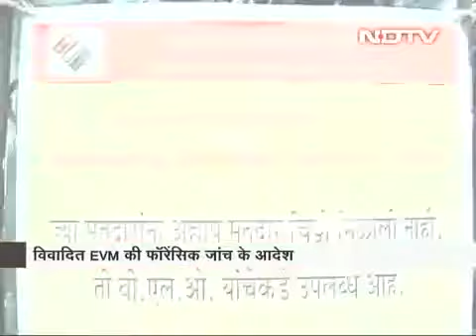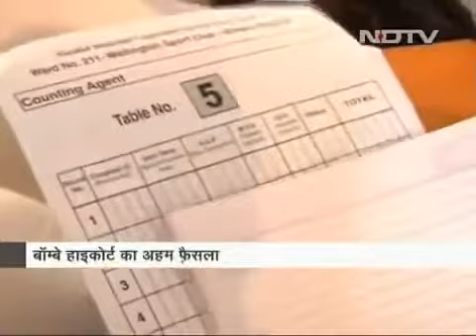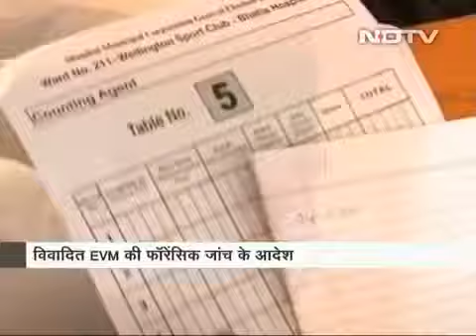बॉम्‍बे हाईकोर्ट ने विवादित ईवीएम की फॉरेंसिक जांच के दिए आदेश, HC ordered for forensic te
Video Credit :- NDTV India ईवीएम से जुड़े विवादों के दरम्यान बॉम्बे हाइकोर्ट का एक बड़ा फैसल.

Story by- nationaldastak.com Editor- Gajendra Jatav Producer- Uma Shanker Chaurasiya Voiceover- Uma Shanker Chaurasiya Website .

Video Source :- NDTV India EVM और BJP की पोल खुल गई AAP Demonstrates How To Hack EVM